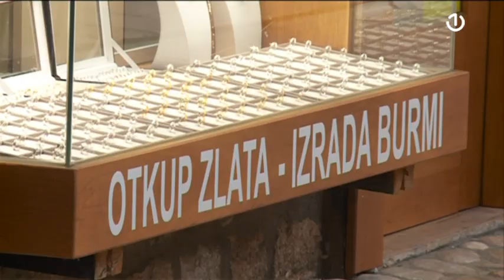Centralna banka Bosne i Hercegovine nedavno prodala tonu zlata